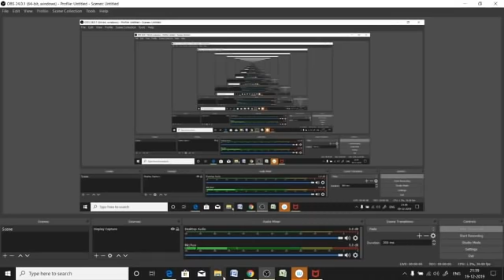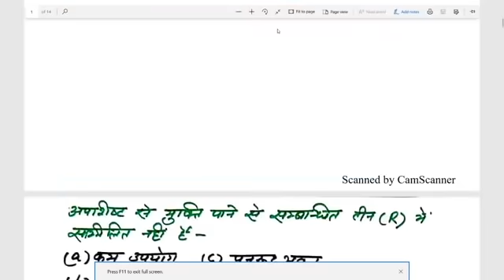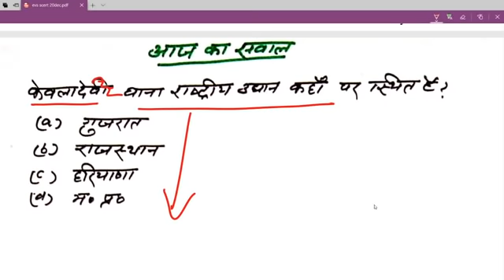SCERT 3/4/5/6/7/8 पर्यावरण